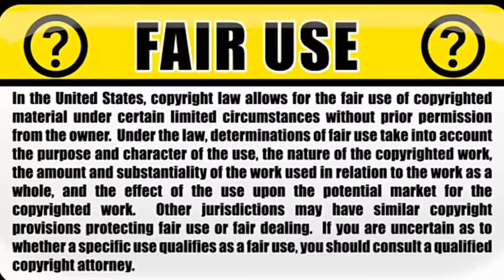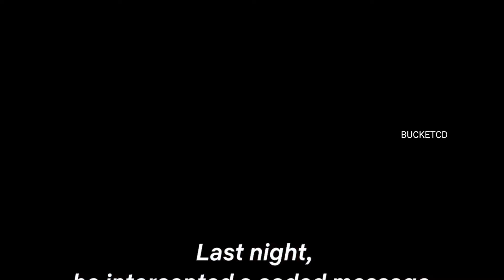Robbing mussolini Tamil explanation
IN this video made for entertainment and educational purposes.
Watch this video subscripe and support me friends

சினிமாக்களை கண்டுகளிக்க மொழி ஒரு தடையாக இருக்க கூடாது. குறைந்த பட்சம் பிறமொழி திரைப்படங்களின் கதை மற்றும் விமர்ச்சனத்தையாவது தமிழில் அறியவும் பேய் கதையை தழுவிய புத்தக கதையை கேட்கவே bucketcd யூடியூப் சேனல்.

To contact for copyright issue and advertisement Email to If you would like to remove any movie clips I have used in this video, send email and your clips will be removed immediately. We have instead lot of time to raise this chanel.

We belive these videos are fair use because they are transformative in a positive sense, we take clips from various sources to help create an atmospheric feeling that will help people in hard situations in their life. We do not wish to use the heart of any piece of work that would perhaps decrease the market value of the original content, if anything we hope to promote so that people can reach out subsequently increase the market value .